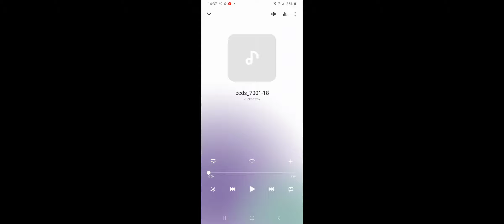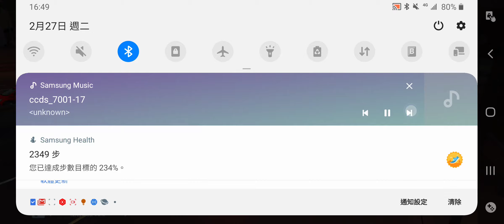孤膽車神 江南Style內捲